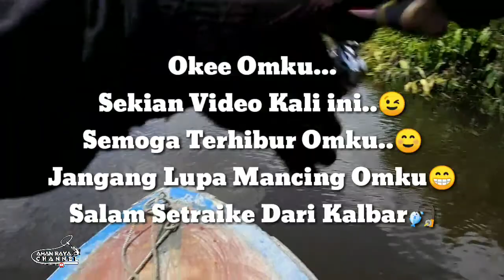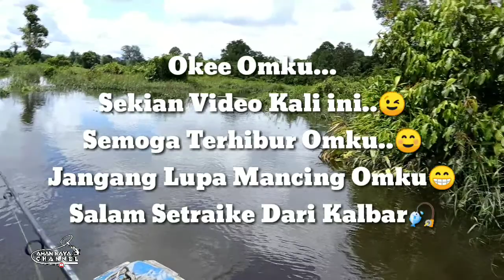Casting ikan Toman SNAKEHEAD Bertubi Tubi Bonus Hampala SPOT ISTIMEWA Pedalaman Hutan Kalimantan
Assalamu'alaikum SAHABAT MANCING MANIA.

Terimakasih sudah berkunjung ke Aman Raya Channel.
Jangan lupa untuk terus dukung channel ini dengan (Like, Komentar, And Subsribe) nyalakan juga Loncengnya, agar setiap kali saya upload video terbaru teman-teman angler semua pada tau. 😉

set peralatan
Joran: Daido Tarantulla II 6-14 lb
Rell: Shimano siena 2500 fe
Lure: Soft Frog Zirius / softlure ekor merah
Pe & Leader: Genesis no 1,5 & 50 LB
Kamera: Gopro Hero 2018

Cewekmancing ikanmonster ikanpredator gabusmonster gabusbabon spotkota spotangker mancingliar Hunter survival adventure spotbabon sembarandahsyat tomanmonster cewekcantik anglerhijab thailandfishing girlfishing bigbass ikancupang tomanbunga Canna gabuskorea ikantapah castingarwana castingbarau ikanhampala arwana tapahkalimantan rawakalimantan hampalakalimantan tomankalimantan gabuskalimantan snakehead casting mancinggabus peyangkalimantan yellowmaru maruborneo channaborneo gopro goprohero